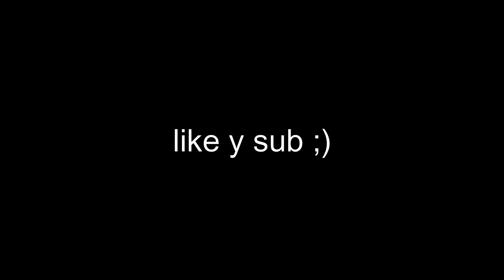GTX 750 Fortnite CAPITULO 3 Temporada 1